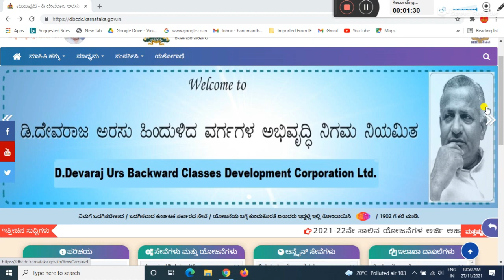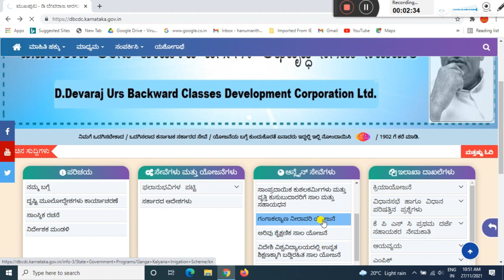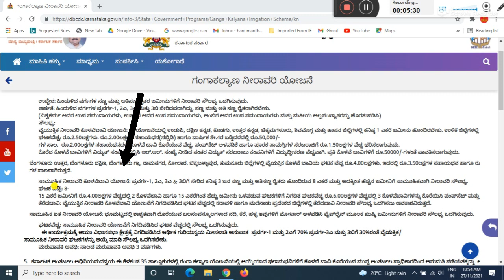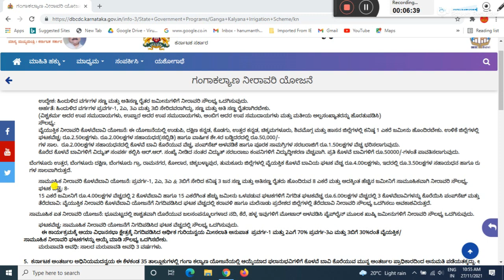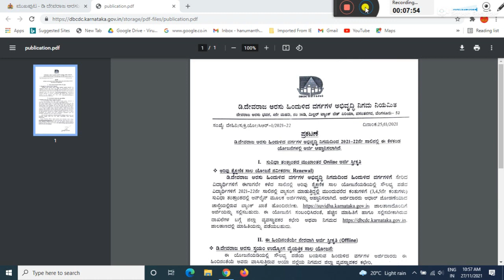ganga kalyana yojana online application/ ganga kalyana yojane 2021/ ganga kalyana scheme 2021/ ಕನ್ನಡ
GEAR USED:
1. Mic
2. DRL-18H Ring Light
3. Tripod
4. High Quality Green Screen
5. Wallpaper

More:-

                                                           ವಂದೇ  ಮಾತರಂ ".